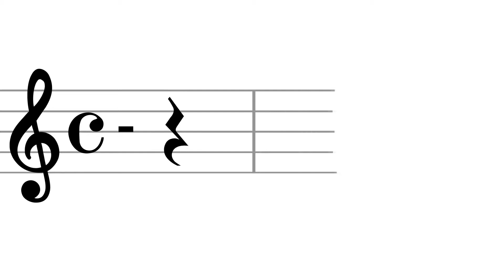Entrevista Jaume Castelló - Certamen Provincial de Valencia 2018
Entrevista a Jaume Castelló Moragón, director de la Societat Musical Amics de la Música de Benifaraig.

Nuestro director Octavio Hernández Bolín le entrevista nada más terminar su actuación durante el 42º Certamen Provincial de Bandas de Música de Valencia celebrado los días 19 y 20 de mayo de 2018 en el Palau de la Música de Valencia.

SECCIÓN CUARTA
Segundo Premio con 308 puntos